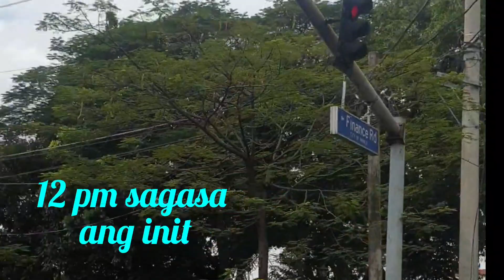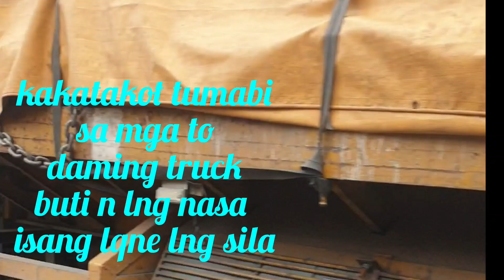SATURDAY BYAHE MUNA TAYO TO MANILA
saturday ride muna taho from imus to manila